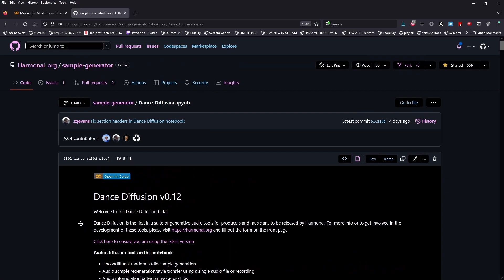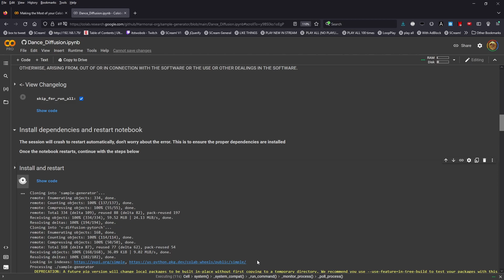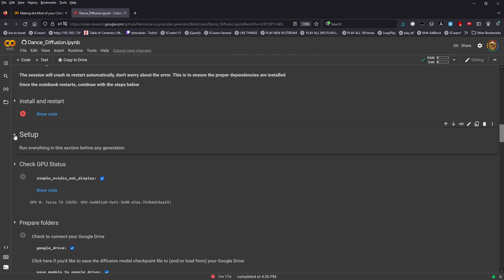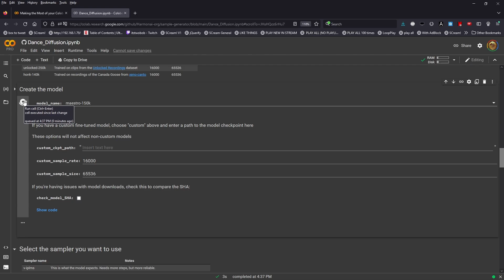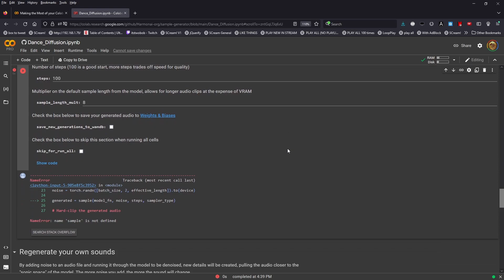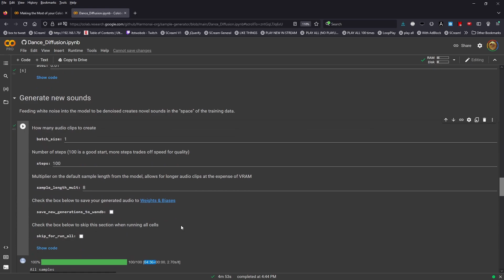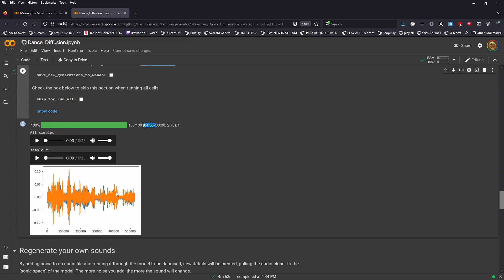HarmonAI Dance Diffusion Inference Howto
Quick step by step video for doing inference using the Harmonai system

Under 5 mins be ready to make some sounds...